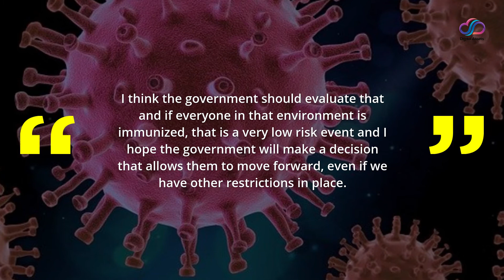Capacity limits could be lifted for venues with COVID-19 vaccination policies: Ontario’s top doctor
Ontario’s chief physician said Tuesday that he believes capacity limits could be lifted for places where COVID-19 vaccination policies exist.

Dr. Kieran Moore said during his weekly COVID-19 update that while he would like to see more than 90 percent of eligible Ontarians vaccinated, that is an “ambitious goal.”

“I don’t think it should be a measure by which we can stop companies,” he said, although during the briefing he repeatedly said that higher immunization levels are key to curbing the impact of COVID-19 in Ontario.